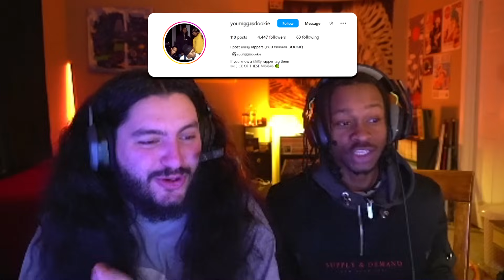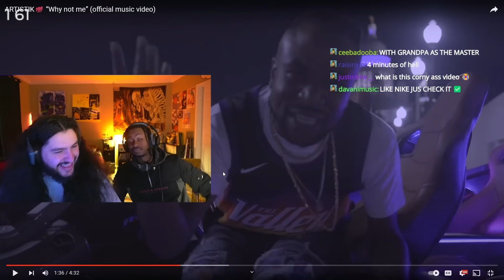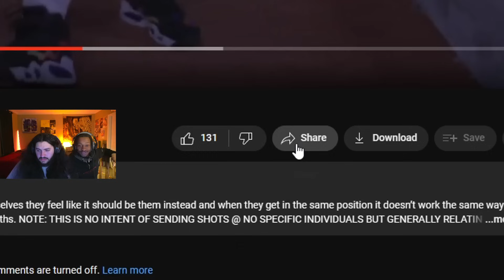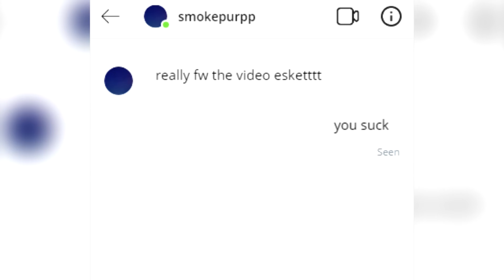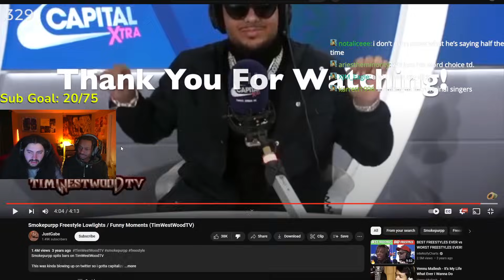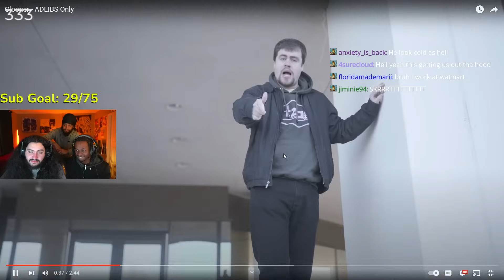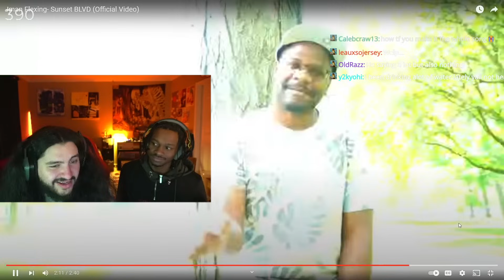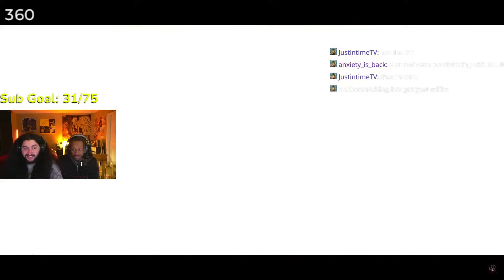TONY STATOVCI Reacts to the Internet's Worst Rappers